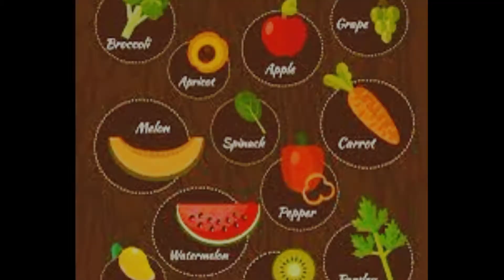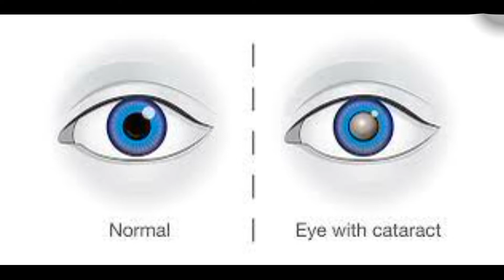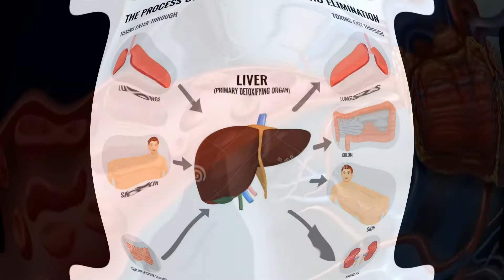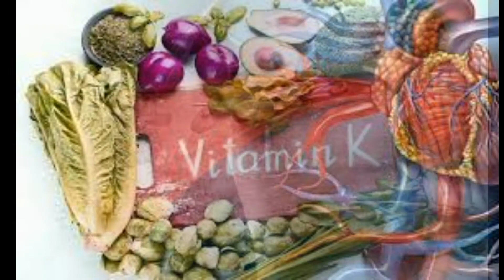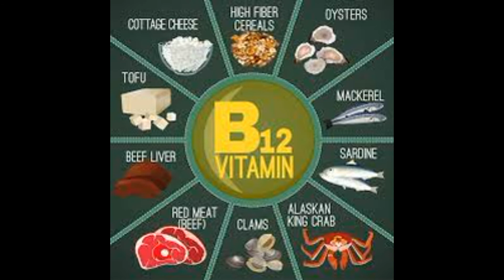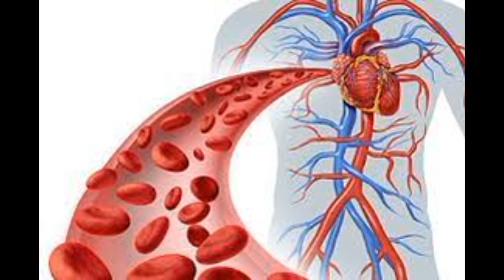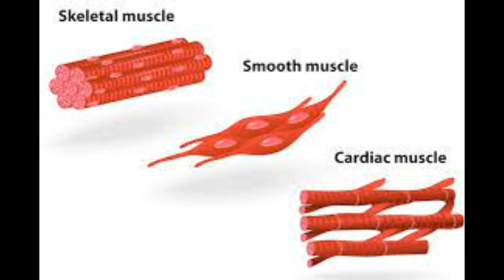VITAMINS |Types Of Vitamins | Importance Of Vitamins | Introduction to vitamins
Vitamins are essential substances that our body needs in order to grow, develop normally and maintain its functions. This video covers vitamins A, B, C , D ,E and K and their functions in the human body, ways where we can obtain them in our diet and the health outcomes when there is a deficiency in our body.